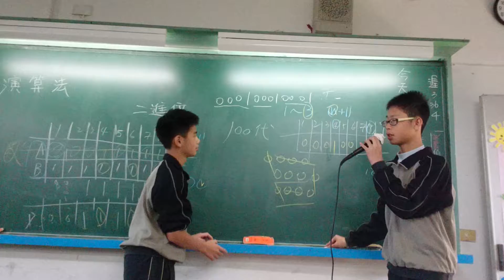衛道中學102年校內科展報告 蕭柏圓 王繹喆 14